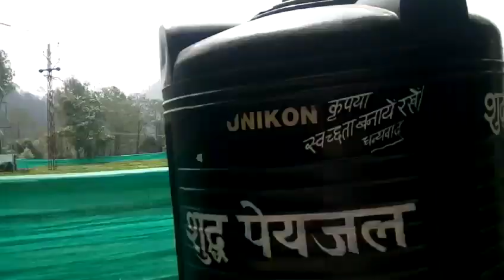teygarden nanital #tarvelvlog video ###